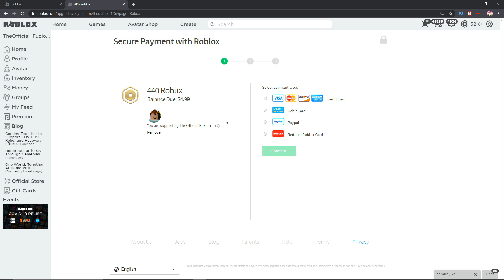*NEW* FAST GOLD GLITCH!!💰 (hurry before patch) | Build a boat for Treasure ROBLOX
Today we go over a new gold glitch in build a boat for treasure in roblox

Use star Code "Fuzion" When Buying Robux or Premium on Roblox!